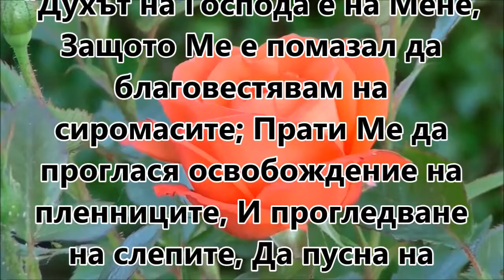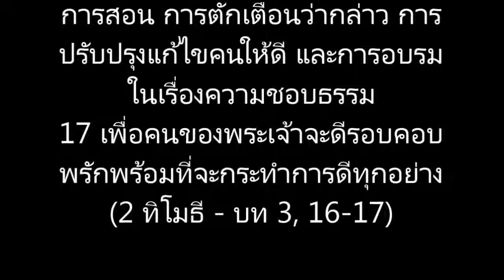52) 1 Солунци, глава 1-5, Bulgarian Holy Bible, Българска Библия, НОВИЯТ ЗАВЕТ - N.T.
1 Солунци, глава 1-5
НОВИЯТ ЗАВЕТ - N.T.
[Bulgarian Holy Bible] Българска Библия
БЪЛГАРСКА БИБЛИЯ
Bulgarian Holy Bible
24 Господ да те благослови и да те опази!
25 Господ да осияе с лицето Си над тебе и да ти покаже милост!
26 Господ да издигне лицето Си над тебе и да ти даде мир! (Numbers chapter 6, 24-26)
12 Защото Божието слово е живо, деятелно, по-остро от всеки меч остър и от двете страни, пронизва до разделяне душата и духа, ставите и мозъка, и издирва помислите и намеренията на сърцето. (Hebrews chapter 4, 12)
8 Тая книга на закона да се не отдалечава от устата ти; но да размишляваш върху нея денем и нощем, за да постъпваш внимателно, според всичко каквото е написано в нея, защото тогава ще напредваш в пътя си, и тогава ще имаш добър успех {Или, постъпваш благоразумно.}.
9 Ето, заповядвам ти: бъди силен и смел; да не се плашиш и да не се страхуваш; защото Господ твоят Бог е с тебе гдето и да идеш. (Joshua chapter 1, 8-9)
16 Всичкото писание е боговдъхновено и полезно за поука, за изобличение, за поправление, за наставление в правдата;
17 за да бъде Божият човек усъвършенствуван, съвършено приготвен за всяко добро дело. (2 Timothy chapter 3, 16-17)